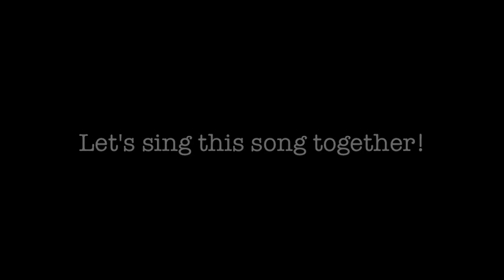レイニー先生の留学英語#203 クリスマス英語ソング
レイニー先生の留学英語へようこそ！
皆さん、メリークリスマス！
クリスマスをどのようにお過ごしですか？
私は今福岡で舞台の公演中です！
アップ遅れてごめんなさい！
皆さんに私の大好きなクリスマスソングをシェアします！
これでクリスマスソングは１つマスターできますよ♩

Hope you have a wonderful X'mas!

レイニー